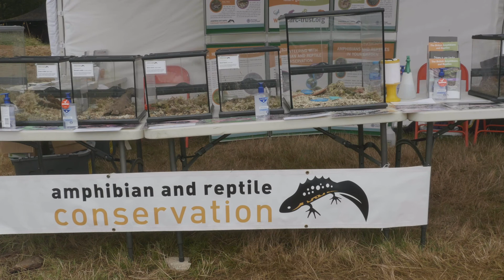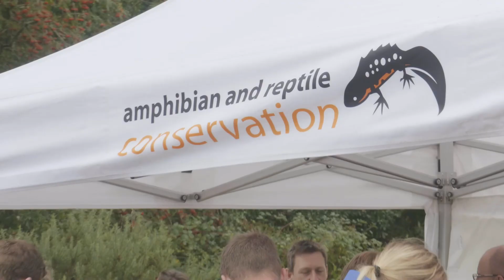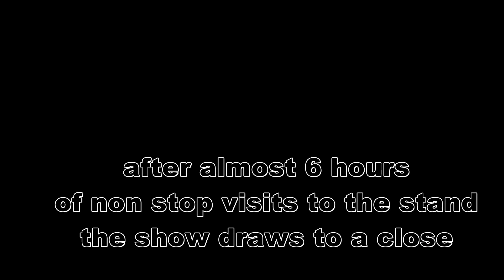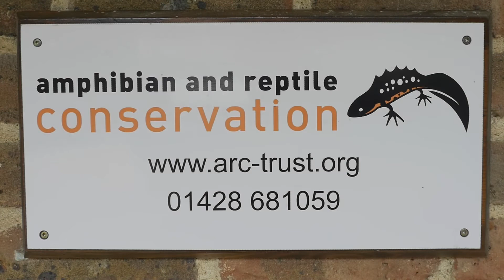"Secrets of the Heath"..Amphibian and Reptile conservation..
ARC summer shows. The team display various reptiles and amphibians
to the public at Summer shows across Surrey and Hampshire. Always very popular with the visitors, a great way to learn about, and see up close our endangered native species.